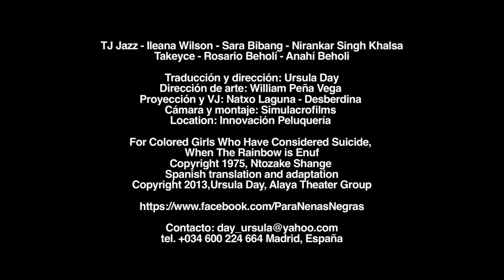Trailer 2014 obra teatral "Para Nenas Negras..." de Ntozake Shange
Director Ursula Day creates the first Spanish language adaptation of Ntozake Shange's classic:
FOR COLORED GIRLS, WHO HAVE CONSIDERED SUICIDE, WHEN THE RAINBOW IS ENUF
Adaptation ©Ursula Day 2014: "NENAS NEGRAS QUE HAN CONSIDERADO EL SUICIDIO, CUANDO EL ARCOÍRIS ES SUFICIENTE"  This showcase was performed by Alaya Theater Group, and filmed at Innovación Peluquería, Madrid Spain. Cast: Wendy Williams Tornés, Sara Bibang, Ileana Wilson and Takeyce. Music: Nirankar Singh Khalsa on drums. Art direction: William Peña Vega for SimulacroFilms.